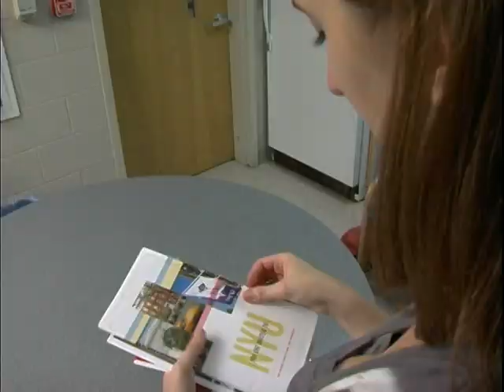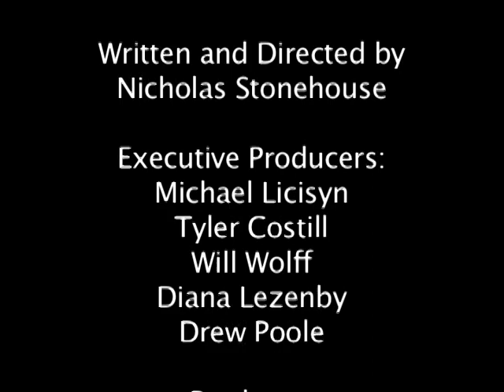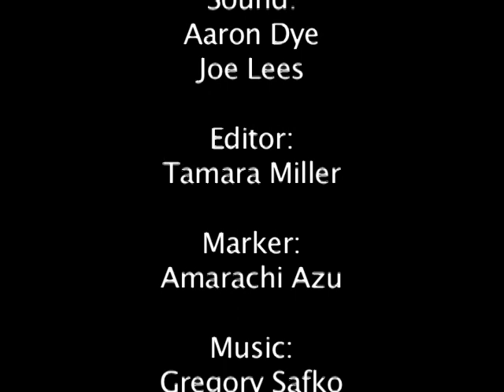Portraits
Short student film about a blind teenager and his friend's attempt to help him cope with his disability.